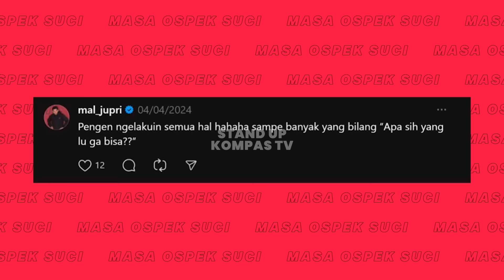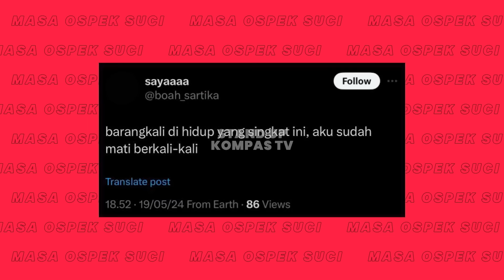REUNI SUCI 7: RIDWAN REMIN x MAL JUPRI x BOAH SARTIKA! COKI PARDEDE GAK HABIS PIKIR!! - MOS Eps 20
Oy, AKAMSI! Selamat datang di Masa Ospek SUCI (MOS) Episode 19. Di MOS kali ini, Kampus SUCI menghadirkan punggawa-punggawa SUCI 7, yaitu RIDWAN REMIN, MAL JUPRI, dan BOAH SARTIKA. Coki Pardede ngapain?

Ridwan Remin, Mal Jupri, dan Boah Sartika merupakan komika jebolan Stand Up Comedy Indonesia musim ke-7 (SUCI 7) di tahun 2016. Jupri harus close mic di babak 7 besar dan Boah harus close mic di babak 6 besar, sedangkan Remin lolos menjadi juara 1 di SUCI 7.

Bersama Coki Pardede, MOS kali ini akan membahas seputar momen selama SUCI 7 dan stand up tour yang akan dilakukan Mal Jupri dan Boah Sartika. Daripada penasaran obrolannya seperti apa, langsung saja saksikan MOS Episode REUNI SUCI 7 hanya di YouTube Stand Up Kompas TV!